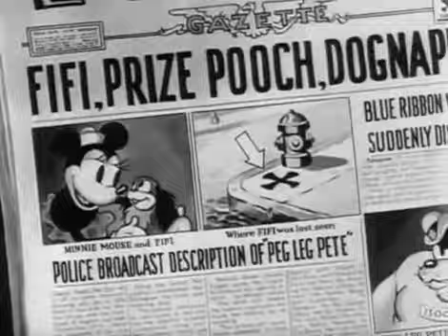The Dognapper 1934 *The Cartoon Land*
The Dognapper is a 1934 animated short film produced by Walt Disney Productions and released by United Artists. The cartoon stars Mickey Mouse and Donald Duck as police officers who chase Pegleg Pete after he dognaps Fifi, Minnie Mouse's pet Pekingese. The film was directed by David Hand and features the voices of Clarence Nash as Mickey and Donald and Billy Bletcher as Pete. It was the 70th Mickey Mouse short film to be released, and the eighth of that year. This was the first and only time that Mickey was voiced by Nash; Walt was in Europe at the time and was unavailable to record his lines for Mickey, thus, Nash took over.